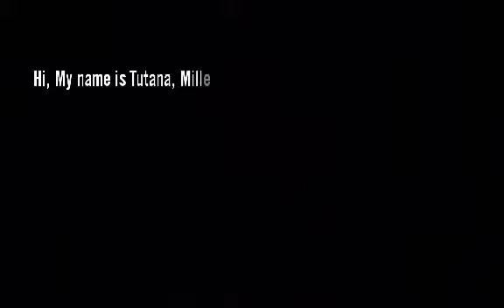Basketball Terminologies | Gabriel Tutana 😎